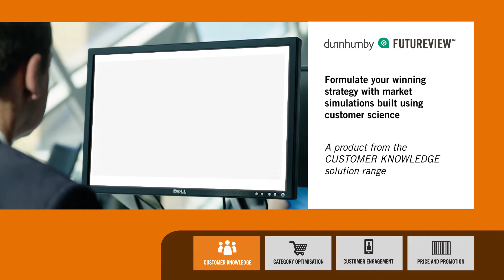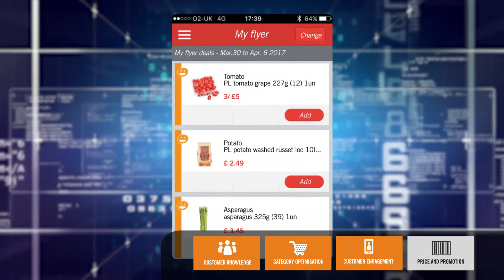dunnhumby in just 3 minutes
Leveraging the power of Customer Data Science to help global retailers and brands create personalised in-store, digital and mobile customer experiences. dunnhumby provides the tools, data science and multi-channel media capabilities, supported by end-to-end consultancy services, aimed at building customer loyalty, achieve competitive advantage and drive sustained growth. More